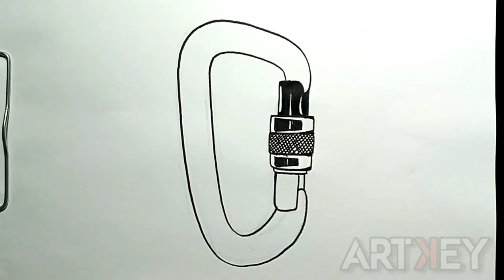How To Draw CLIMBING CARABINER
Hii.. Welcome to ARTKEY Channel

I hope you guys enjoy each of my drawing videos.

If you want me to draw something please write in the comments below.